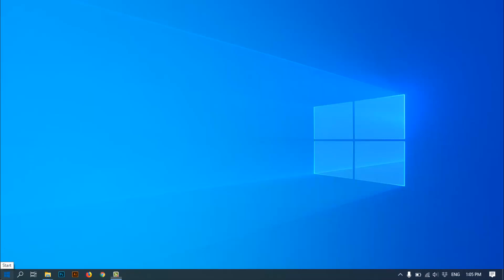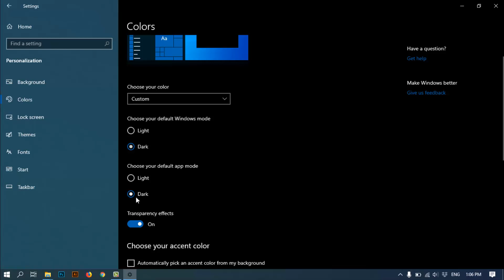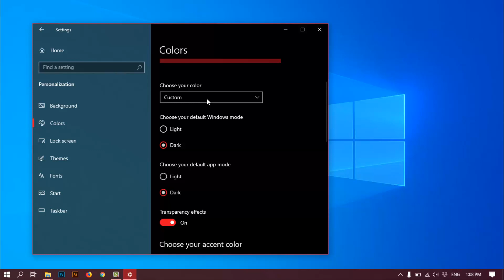How to Use Dark Theme on Windows 10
How to Use Dark Theme on Windows 10. int this video tutorial we'll see how to use dark theme on windows 10 without any software. if you want to know so keep watching this video till the end & do subscribe.